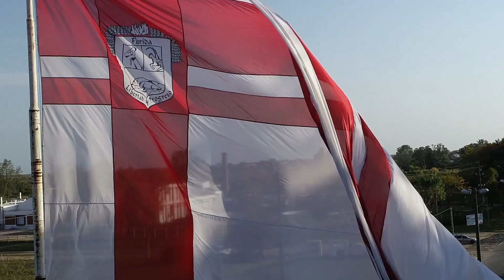211° aniversario de la fundación de la Villa de San Fernando de la Florida Blanca.